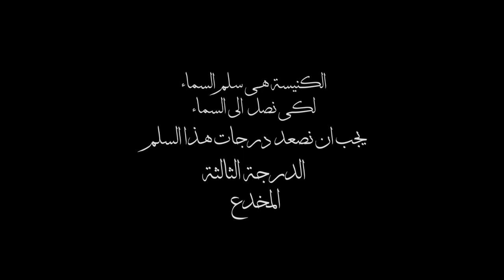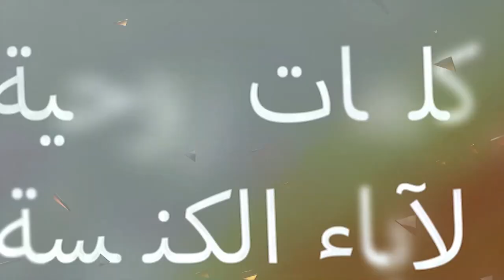(٥٠ سنة في ٥٠ يوم- حلقة (١٦